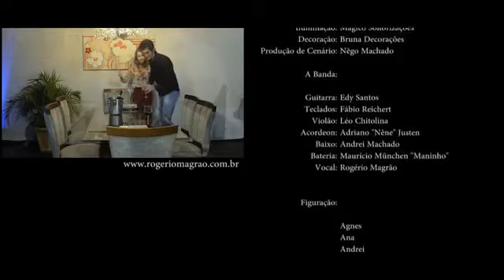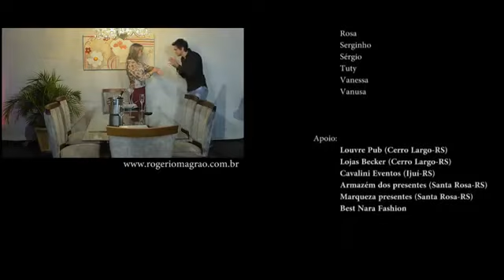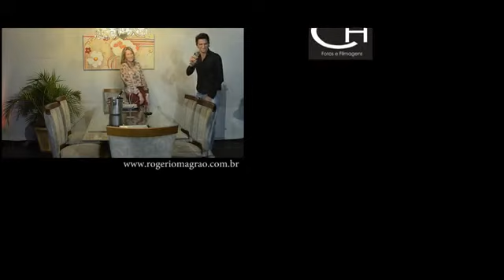DESPEDIDA DE CASADO - ROGÉRIO MAGRÃO [CLIPE OFICIAL]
DESPEDIDA DE CASADO - ROGÉRIO MAGRÃO E BANDA